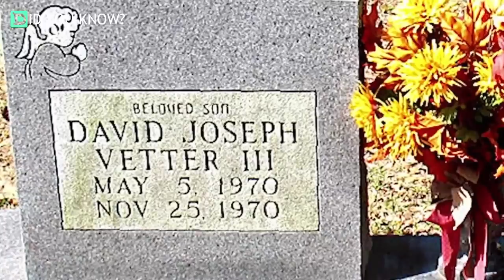The Heartbreaking True Of Story Of What Happened To The “Bubble Boy”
When David Vetter was born by caesarian section at the Texas Children’s Hospital in Houston on September 21, 1971, doctors knew that his life was at risk. The danger was so severe, in fact, that the medics had only seconds to act.